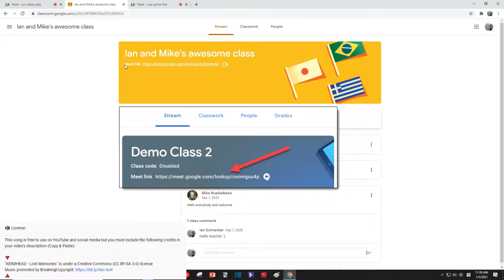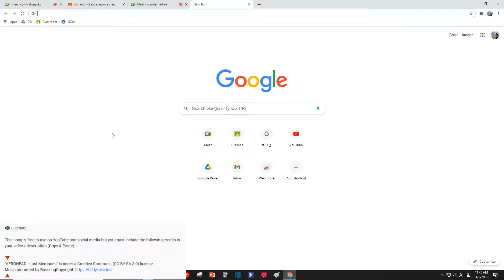Entering and Email-Inviting A Google Meet (feat. Mike)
Live Wonderfully.  Bring Your Best.